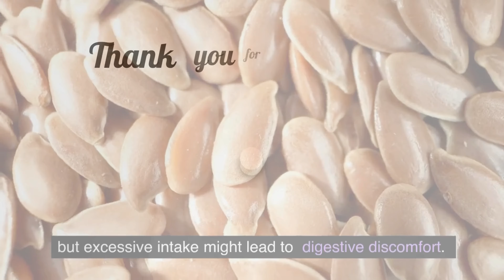What Flax Seeds are Good For? 5 Benefits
What Flax Seeds are Good For?

Discover the amazing health benefits of flax seeds! Learn why these tiny powerhouses are essential for weight loss, digestion, heart health, and overall well-being. This video covers everything you need to know about flax seeds, including their nutritional value, how to incorporate them into your diet, and the difference between flax seeds and chia seeds. Boost your health naturally with flax seeds!